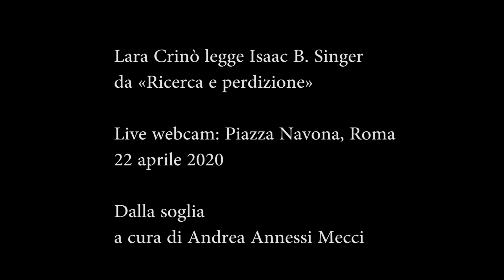DALLA SOGLIA/Lara Crinò legge Isaac Bashevis Singer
Lara Crinò legge Isaac Bashevis Singer
da «Ricerca e perdizione» Guanda 2002
Live webcam: Piazza Navona, Roma
data registrazione: 22 aprile 2020
DALLA SOGLIA. TRACCE DI UN TEMPO NON COMUNE
a cura di Andrea Annessi Mecci